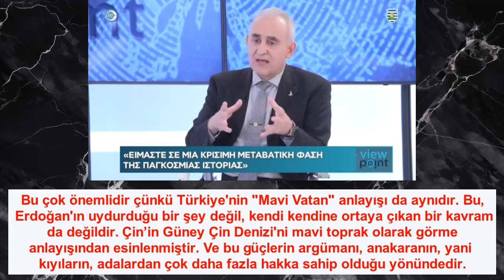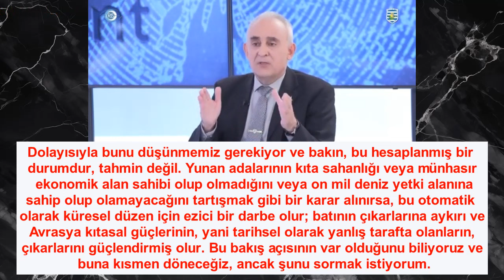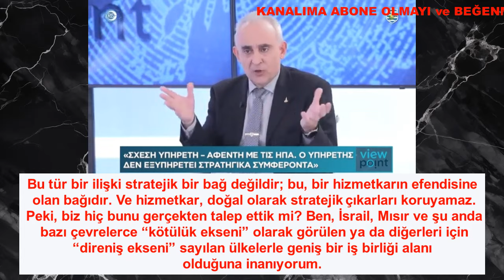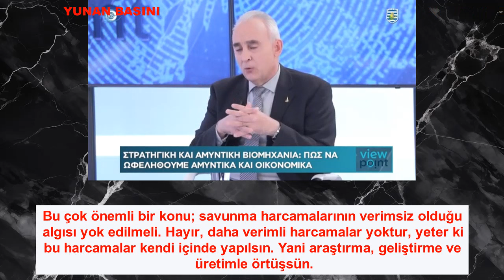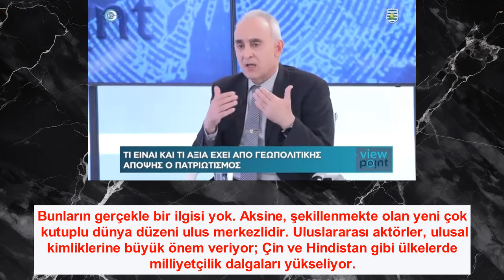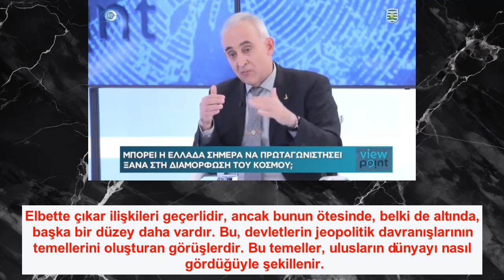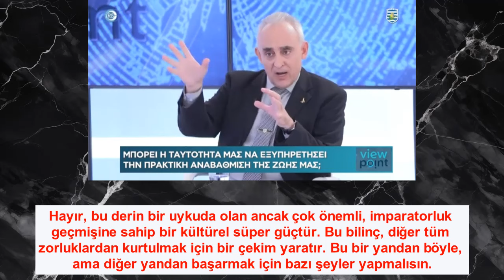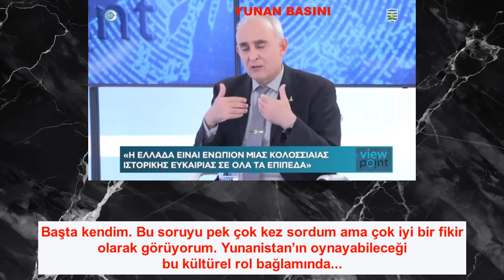Türkiye - Yunanistanla Çatışmaktan Neden Korkuyor !! : Prof.K.Grivas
Prof.K. Grivas, Türkiye'nin askeri ve ekonomik durumunu ele alarak, Türkiye'nin büyük nüfusunun stratejik üstünlük sağlamayabileceğini ve içsel zayıflıklarının mevcut fırsatları nasıl değerlendirebileceğine dikkat çekiyor. Ayrıca, Türkiye'nin askeri gücünün ve içsel çatışmalarının, olası bir çatışma durumunda Yunanistan'a karşı zayıflık oluşturabileceğini ifade ediyor. Grivas, askeri alandaki yenilikler ve teknolojik gelişmeler göz önünde bulundurularak, Yunanistan'ın bu süreçten nasıl faydalanabileceğine dair önerilerde bulunuyor.

DİKKAT:
Bu videoda yer alan düşünceler ve iddialar, tamamen sunucunun ve konuşmacının kendi görüşleridir. YUNAN BASINI'na veya ŞAHSIMA ait değildir. Videoda aktarılanlar, herhangi bir gerçeklik iddiası taşımadan, kişisel yorum ve değerlendirmelerden ibarettir. Bu içeriğin tarafımca paylaşılması, benim bu görüşlere katıldığım anlamına gelmemektedir.